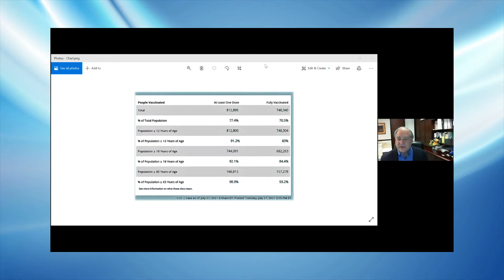Montgomery County COVID-19 Media Briefing- July 28, 2021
Montgomery County Executive Marc Elrich and representatives from the County's Health Department and the County's Office of Emergency Management and Homeland Security hosted their weekly, virtual media briefing July 28, 2021